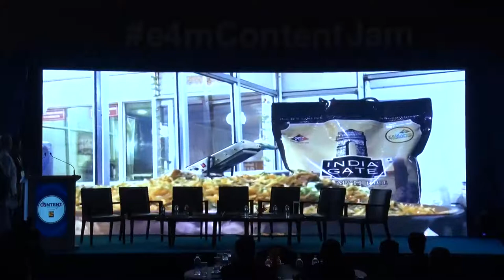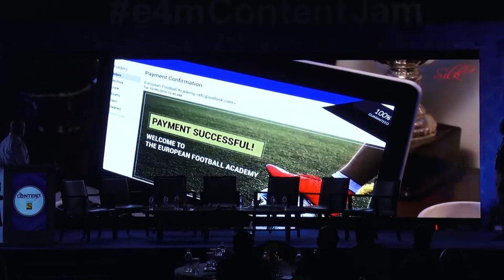Content Jam 2019: Panel discussion: Creating content which contributes to your bottom line